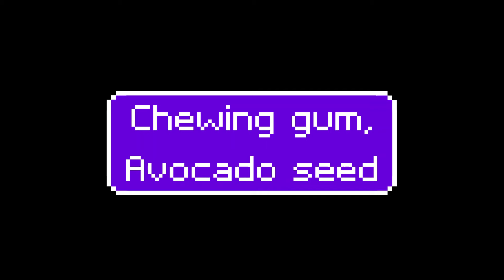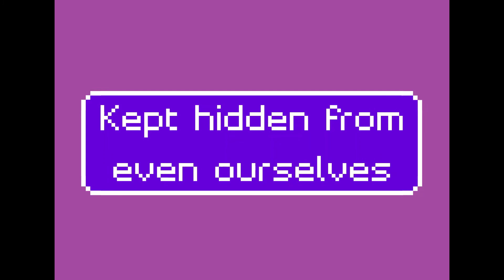Emotional Treasures * Fifty Epiphanies (LYRICS)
Dreamy, cool video with awesome music. Violin and guitar. Kinda grungy vocals.